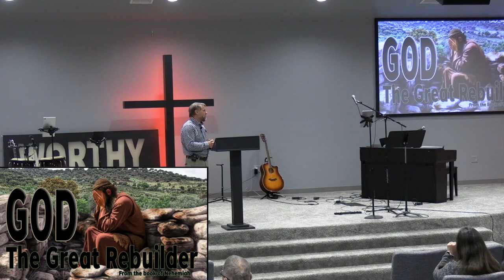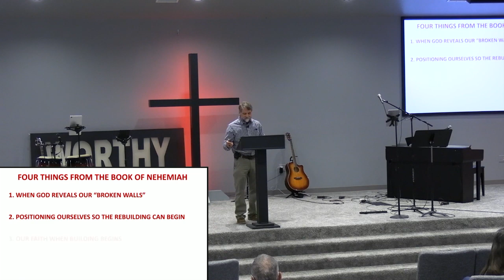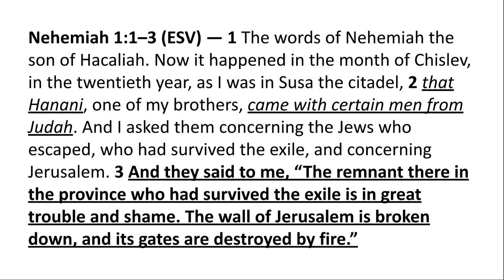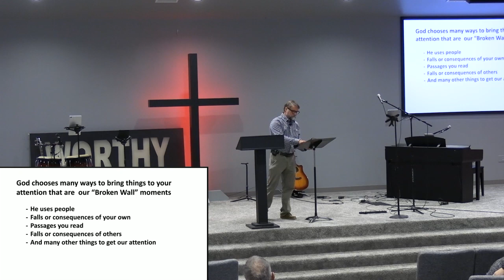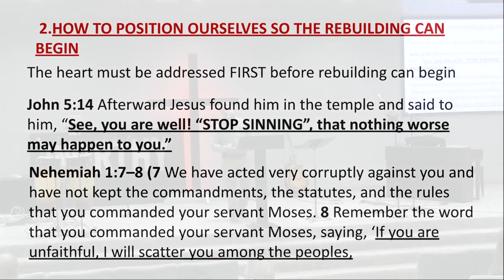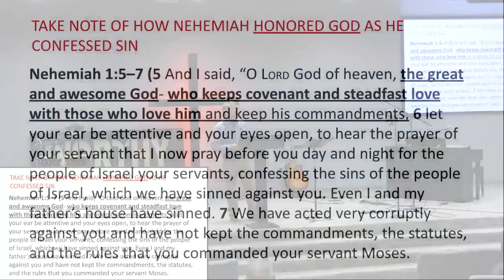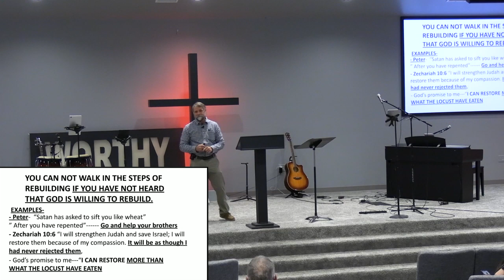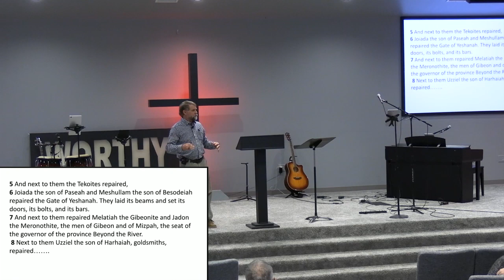Sermon: God - The Great Rebuilder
God - The Great Rebuilder
Pastor Marshall Hoberecht
10/15/2023
CCLI Streaming License 20552852 May 31, 2024